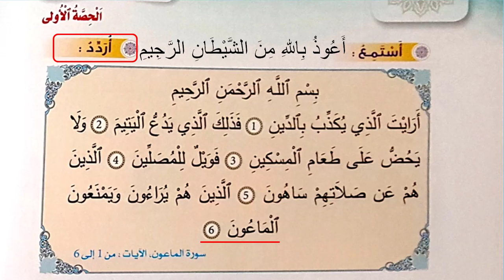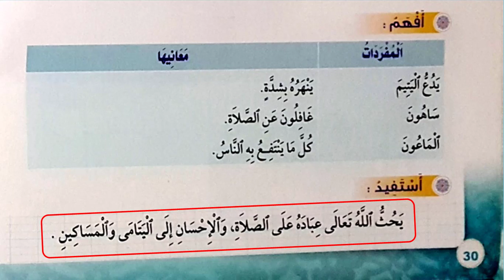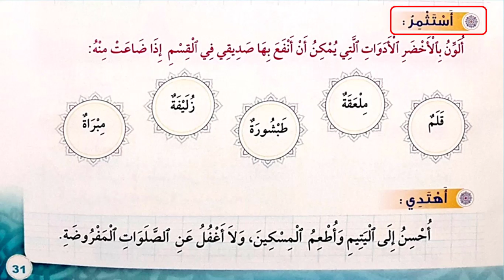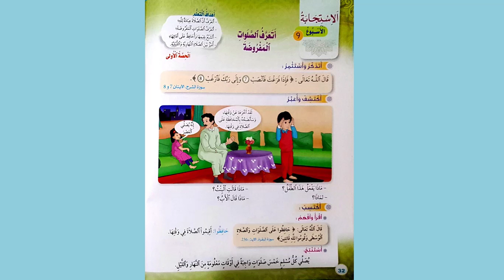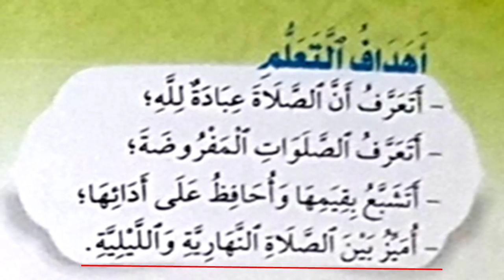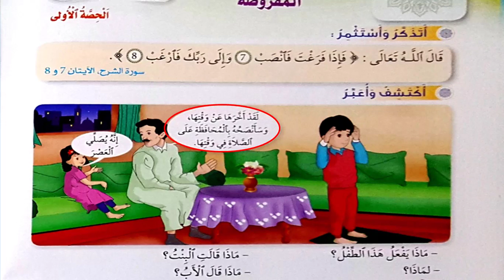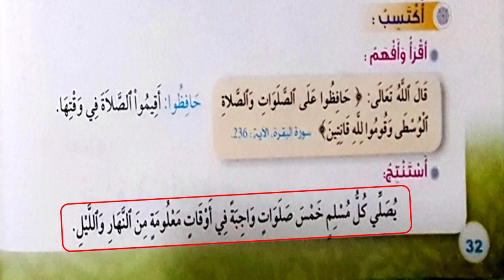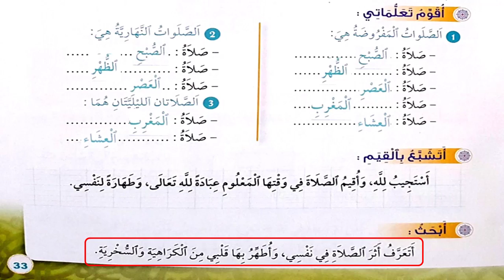دروس الأسبوع 9 في مادة التربية الإسلامية للسنة الثانية من التعليم الإبتدائي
دروس الأسبوع 9  في رحاب التربية الإسلامية للسنة الثانية من التعليم الإبتدائي الصفحة 30 و 31 و 32 و 33